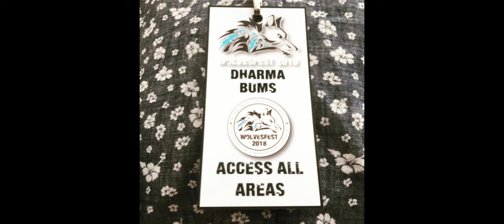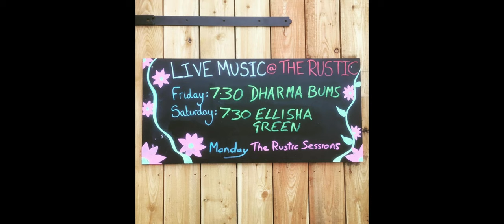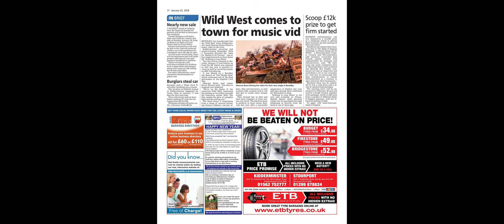Dharma Bums - EP Unboxing, Live in Session at Serious Studios & other photo highlights..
This one’s mainly for me. This is just a bunch of stuff I wanted to pull together to help me recall some of the amazing experiences we had as a band. There’s an unboxing video from when we first received our debut EP from the manufacturer & there’s also a session we did with Alan Evans at Serious Studios, which includes some nice moments chatting about recording the EP & then there’s a selection of other photo memories including gig photos, gig posters & various other bits & pieces.